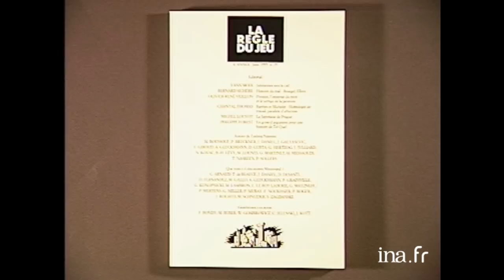Yann Moix "Ce que les femmes préfèrent chez moi, c'est me quitter" | Archive INA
Le cercle de minuit : émission du 9 février 1995
Laure ADLER lit un extrait d'un texte de Yann MOIX publié dans la revue "La règle du jeu". Ce dernier se définit comme "un bébé écrivain qui bave sur sa layette" puis parle des femmes, provoquant des rires sur le plateau. Il dit qu’il préfère quitter les femmes pour les séduire à nouveau.